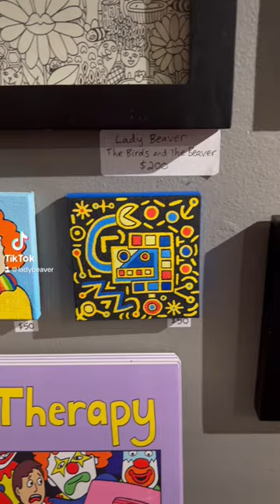Art by Lady Beaver 🦫💙